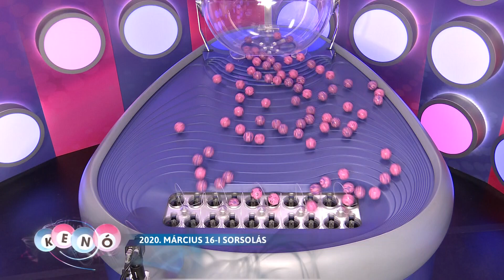Kenó sorsolás - 2020. március 16.